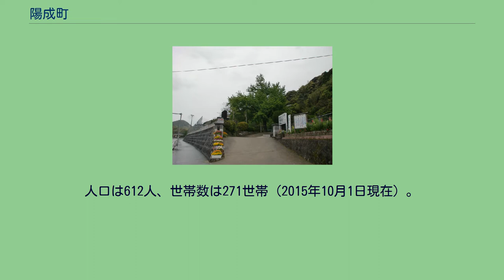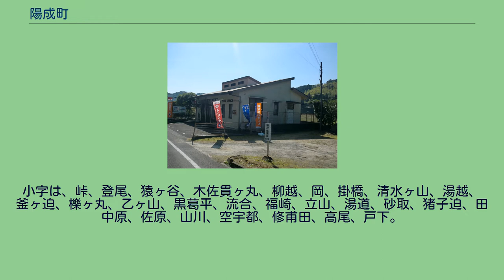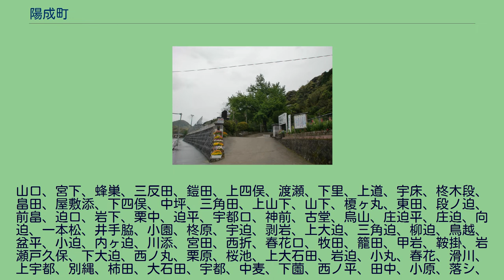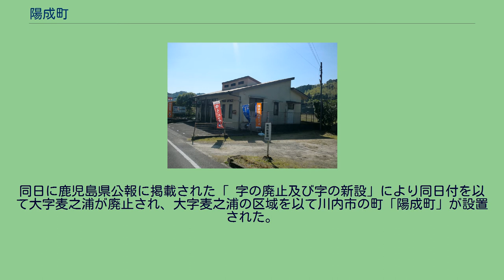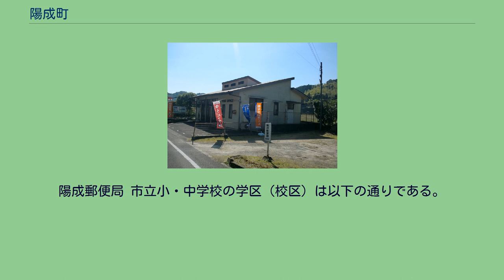陽成町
日本 」 鹿児島県 」 薩摩川内市 」 陽成町 陽成町（ようぜいちょう）は、鹿児島県薩摩川内市の町。
旧薩摩国高城郡高城郷麦之浦村、高城郡高城村大字麦之浦、薩摩郡高城町大字麦之浦、川内市陽成町。
薩摩川内市の中部、麦之浦川の流域に位置している。
字域の北方から西方にかけては湯田町、北方から東方にかけては城上町、東方は高城町、西方は小倉町、水引町、南方に上川内町がそれぞれ接している。
字域を南北に流れる麦之浦川にそって、鹿児島県道340号湯之元佐目野線が縦断し、北部で東西に通る鹿児島県道339号東郷西方港線と交差する。
史跡としては、縄文後期のものとみられる麦之浦貝塚が地内で発見されており、貝塚からは指宿式土器片や出水式土器片、小型石斧などが発見されている。
教育施設は字域の中央部に薩摩川内市立陽成幼稚園がある。
地内にあった薩摩川内市立陽成小学校は2018年に閉校した。
また、地内には高城町（町制以前は高城村）の役場が設置され、1965年（昭和40年）に川内市に編入されたのちも川内市役所高城支所となったが、その後出張所に格下げされ、後に廃止された。
「陽成」という地名はかつて存在した小学校の名称（薩摩川内市立陽成小学校）に由来している。
陽成町は1965年（昭和40年）に川内市に編入されるまでは麦之浦と称していた。
麦之浦という地名は江戸期より見え、薩摩国高城郡高城郷（外城）のうちであった。
「加増目録」及び「天保郷帳」には624石余、「旧高旧領」では1,093石余であった。
江戸期には中央部を南北に薩摩街道が通り、街道周辺には「柊平御茶屋」と呼ばれる藩主の休憩所が設置されていたとされる。
また、庄屋所も街道沿いの本川に置かれていた。
1889年（明治22年）には町村制が施行されたのに伴い、高城郷の区域より高城村が成立し、江戸期の麦之浦村は高城村の大字「麦之浦」となった（1960年（昭和35年）の町制施行後もそのまま）。
1965年（昭和40年）4月15日には高城町が川内市に編入された。
同日に鹿児島県公報に掲載された「 字の廃止及び字の新設」により同日付を以て大字麦之浦が廃止され、大字麦之浦の区域を以て川内市の町「陽成町」が設置された。
1999年（平成11年）に陽成町字堀之内の一部が高城町字一戦川の一部となり、高城町字妹野尾の一部を陽成町字堂ノ尾口に編入した。
2004年（平成16年）10月12日に川内市、東郷町、入来町、祁答院町、樋脇町、下甑村、上甑村、鹿島村、里村が新設合併し薩摩川内市が設置された。
陽成郵便局 市立小・中学校の学区（校区）は以下の通りである。
県道340号湯之元佐目野線